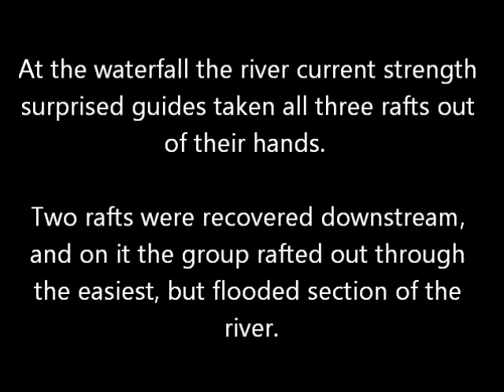2016-11- 11 Mamoni Rafting with River Flooded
Mamoni Rafting with flooded river... for safety we had to walk most Class IV rapids